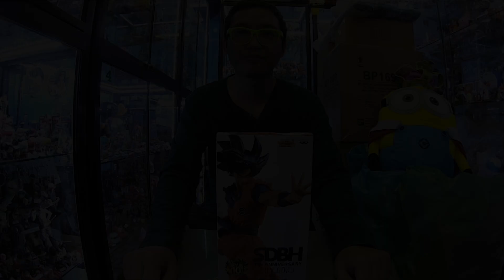[Unboxing]&[Review]Super Dragon Ball Heroes SDBH10Th Anniversary Son Goku Ultra Instinct -SIGN- #460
Line : @ohhotoys